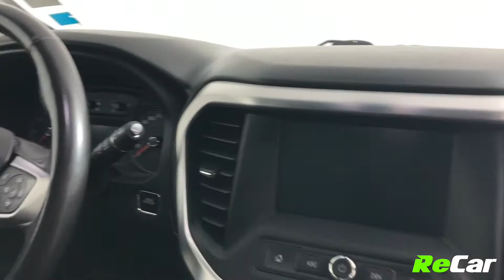2018 GMC ACADIA SLE-1 AWD - 210640C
ACADIA SLE-1 AWD WITH BACKUP CAM AND TRI-ZONE CLIMATE CONTROL!

3.6L 6-Cylinder Engine, Automatic Transmission, Alloy Wheels, Backup Camera, Tri-Zone Climate Controls, Touchscreen Multimedia Centre, Satellite Radio, MP3 Player, Bluetooth Connectivity, Steering Wheel Controls, Cruise Control, Power Windows, Locks, and Mirrors, Keyless Entry, and much more!

This Acadia SLE-1 AWD is fully equipped with tons of fantastic features and is ready for its new owner! PLUS it comes backed by ReCar Certification!

SEE FULL DETAILS HERE:
362 Rothesay Avenue, Saint John, NB, E2J 2C4